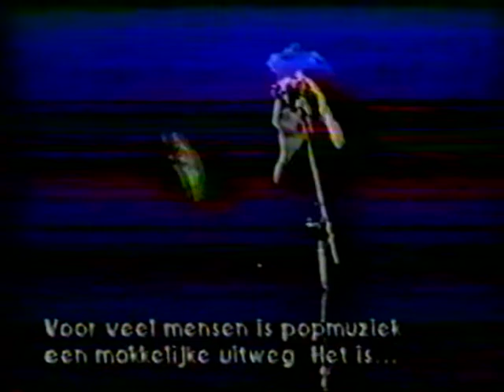David Tibet / Current 93 Interview 1988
David Tibet interview/performances from the following documentary:

The Sound of Progress - Pop Music according to Foetus, Coil, Current 93 & Test Dept

A Dutch documentary (around '88) originally aired on Dutch television, as well as shown at the 1988 Rotterdam International Film Festival, with Interviews with J.G. Thirlwell, John Ballance, David Tibet and the guys from Test Dept and parts of live performances of the bands.